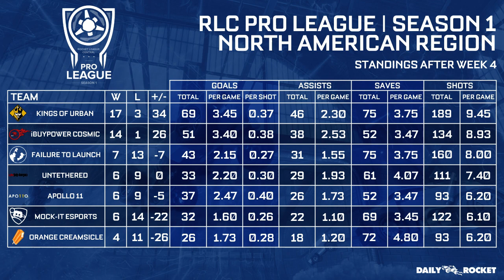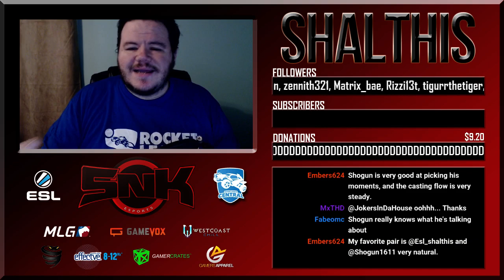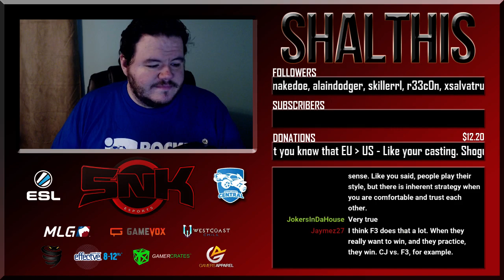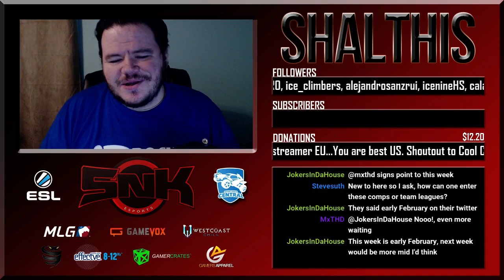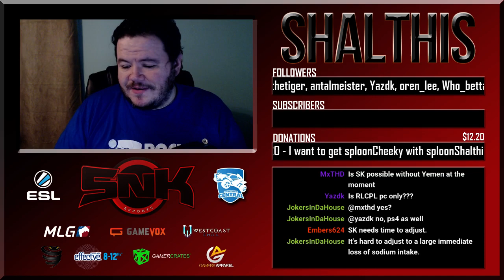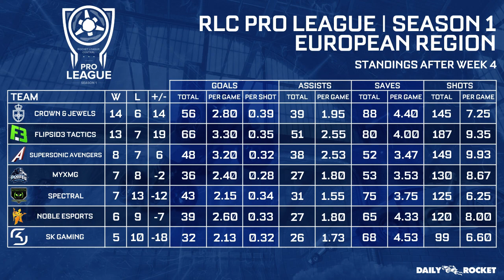Daily Rocket for 2/1 - Rocket League eSports Wrap-up Show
Today on the Daily Rocket, we recap the past week in Rocket League eSports results from Gfinity, ESL and the RLC Pro League, as well as predictions for next week and Q&A with the chat!

Tune in Monday-Thursday at 3pm EST/8pm GMT, Friday at 8p EST!